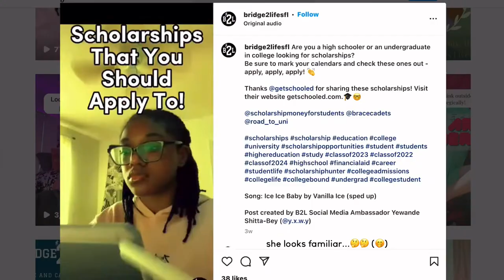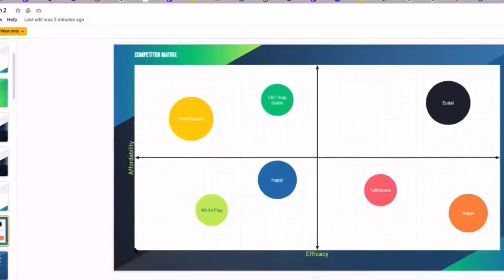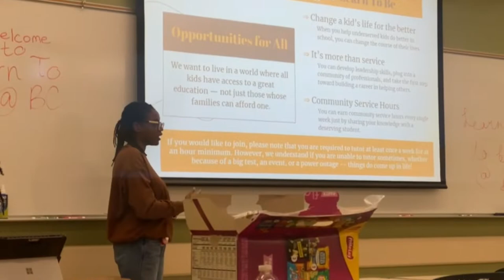Why I chose CA- Student Reflection